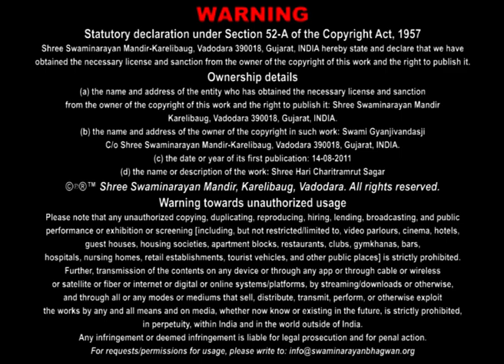Sagar Katha - 66 | સાગર કથા - ૬૬ | Pur - 01 | 13 Aug 2011 | Gyanjivandasjiswami - Kundaldham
Title: Agnan Kevi Rite Tale ?
Guj. Title: અજ્ઞાન કેવી રીતે ટળે ?
Granth Chapter - Sub Chapter: Pur 01 - Tarang 77
Granth Name: Shree Hari Charitramrut Sagar
Granth Author Name: Adharanand Swami
Type: Katha
Category: Granth Katha
Orator: Gyanjivandasjiswami - Kundaldham
Sabha Type: Morning Sabha
Sabha Number: 66
Event Date: 13 Aug 2011
Location: Swaminarayan Mandir, Kundaldham

Playlist Name: Sagar Katha | Pur - 1 | સાગર કથા | પુર - ૧ | Sagar Granth Katha | By Gyanjivandasji Swami - Kundaldham